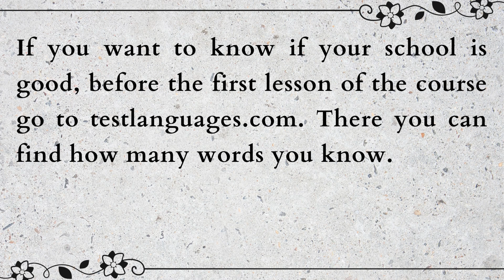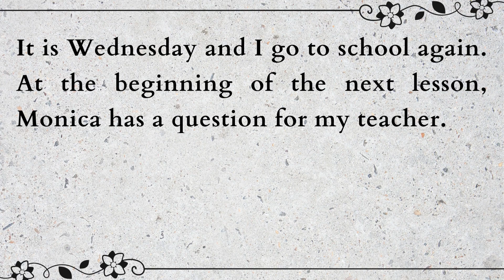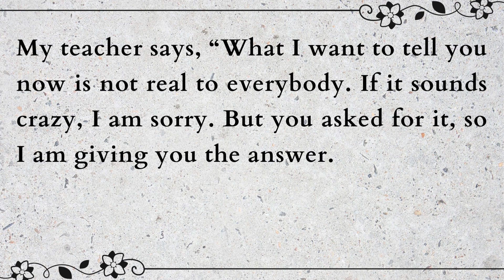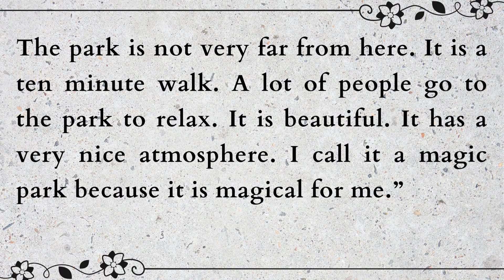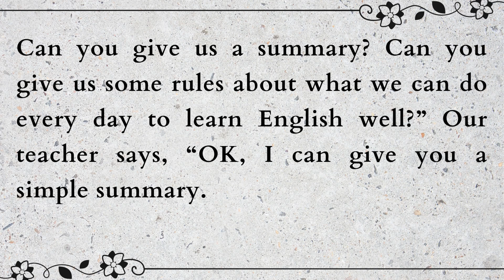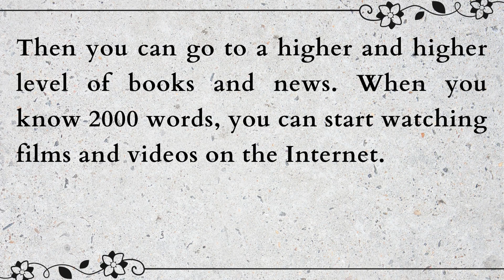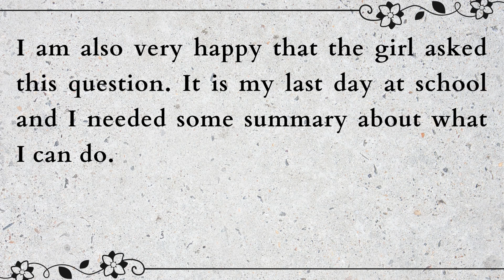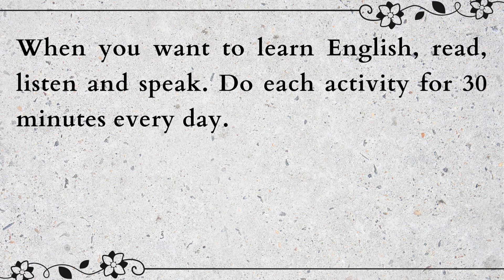What Is the Best School | Learn English Through Story Level 1 | English Podcasts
"Welcome to The Story Kingdome on YouTube! Dive into a treasure trove of captivating stories that will not only entertain you but also help you improve your English skills. Join us on this language-learning journey as we explore the power of storytelling to enhance your vocabulary, grammar, and comprehension. Let's embark on this exciting voyage together with The Story Kingdom - where stories and learning unite!"